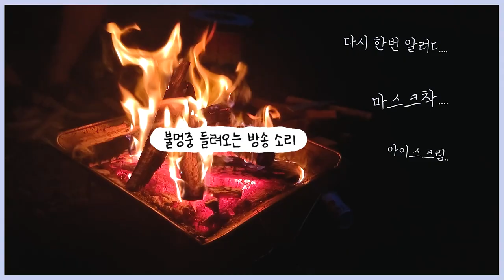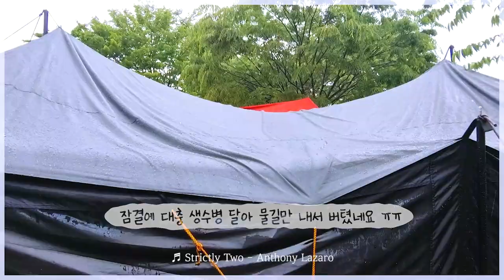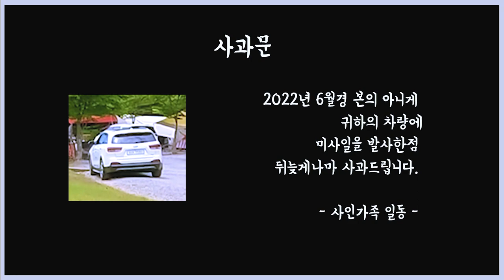땅에미소캠핑장 ㅣ선착순사이트배정ㅣ수영장ㅣA SMILE ON THE GROUND CAMPING SITE [캠핑편 #17]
사인가족 열일곱번째 캠핑이야기

2년전 한번 방문했던 캠핑장 !!
그때의 그 맴바가 다시 모였다!!!

이곳의 특징 사이트배정이 선착순입니다
(자세한 내용은 사이트에서 확인해주세요)

퇴실도 특정일을 제외하곤 오후 6시까지라 좋아요

넓은 잔디 공원이 있어 아이들이 뛰어 놀기 좋아요
영농 체험도 할 수 있는거 같아요

수영장은 2022년 6월 10일 오픈했어요

캠핑장 가시는 길 네비에 캠핑장 이름을 치면 굽이 굽이 산길로... (나름 재미는있음 ㅎㅎ)

연천군 전곡읍 고찬교 다리 건너자마자 P턴 후 다리밑으로 이정표 따라오면 편해요

자세한 내용은 영상으로..

# 다음 방문 예정지 - 광릉 헤오름캠핑장 또는 다시 찾아간 담터오지캠핑장
Editing program : Premiere Pro / After Effects / Photoshop CC
에서 Freepik이 만든 아이콘 "
에서 ToZIcon 가 만든 아이콘 "
에서 goodware 가 만든 아이콘 "
                     유튜버 " 편집하는여자"
#1. So Good - Orkas
#2. Sunset Bossa Nova - Juju B. Goode
#3. Strictly Two - Anthony Lazaro

gear : Galaxy s21 ultra / s21 / Gopro hero black 10 / DJI OM4